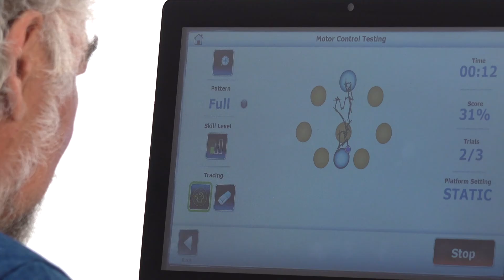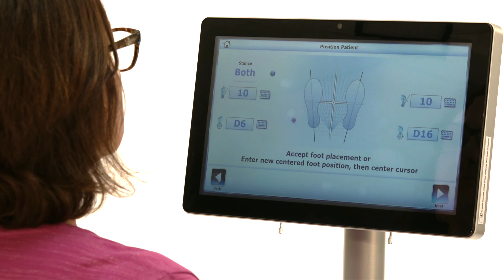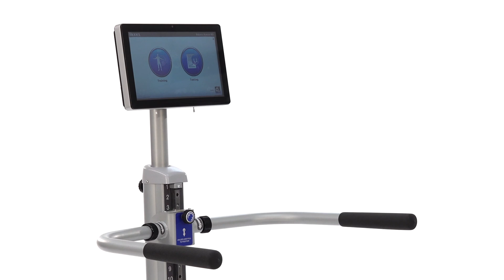Biodex Balance System SD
For static and dynamic balance assessment and conditioning, Biodex brings you the Balance System SD, a multipurpose therapy device that enables balance testing and training for the broadest range of patient populations while delivering objective reporting to track progress, and document outcome.

Featuring easy-to-follow touchscreen navigation, the Balance System SD is simple to learn and operate, leading the user step-by-step through testing protocols and training modes. Now with single- and dual-task games and adjustable height support handles. To maximize functional benefits from balance training, Biodex offers the option of NEW FreeSway Handles. Like training wheels for balance, floating handles help patients feel safe and secure, without impeding postural sway.

Broaden Your Applications… Increase Your Clinical Value:

• Fall Risk Screening and Conditioning
• Senior Rehab
• Neurorehabilitation
• Vestibular Disorders
• Concussion Management
• Wellness